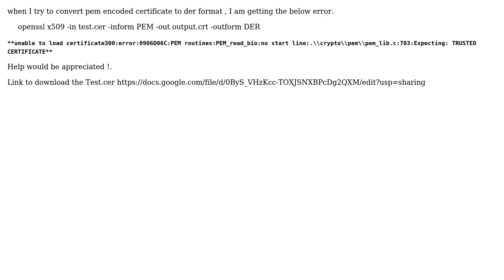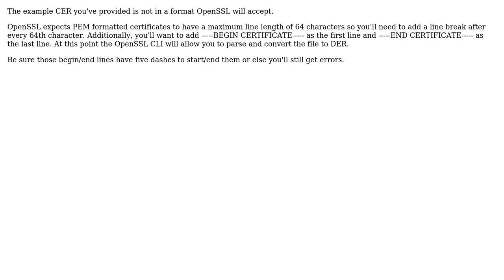Error while converting pem encoded certificate to der using openssl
With thanks & praise to God, and with thanks to the many people who have made this project possible! | Content (except music & images) licensed under CC BY-SA | Music | Images & others | With thanks to user Velu user Paul Kehrer and the Stack Exchange Network Trademarks are property of their respective owners. You are responsible for your own actions.